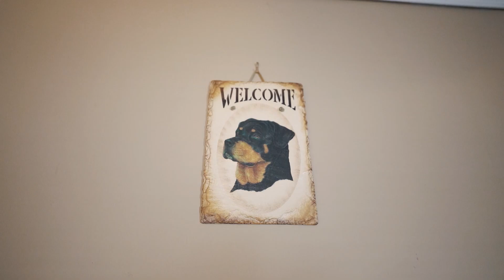737 Hempstead Ave, West Hempstead, NY 11552